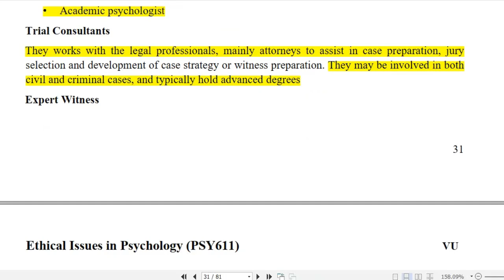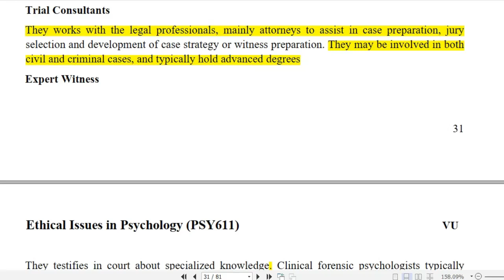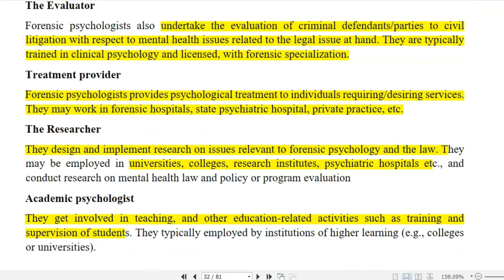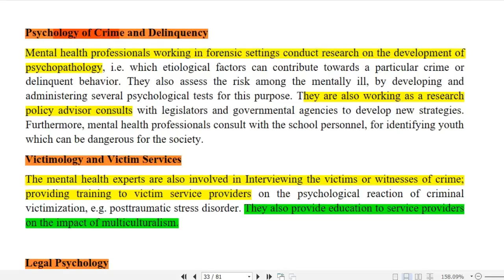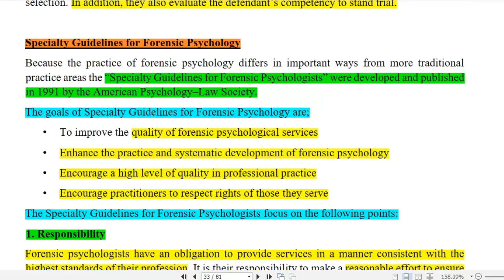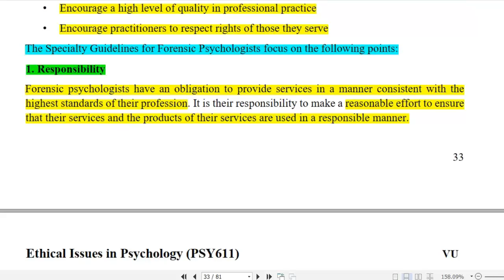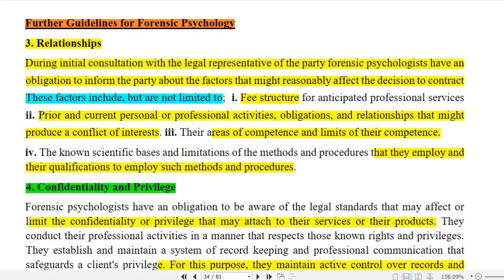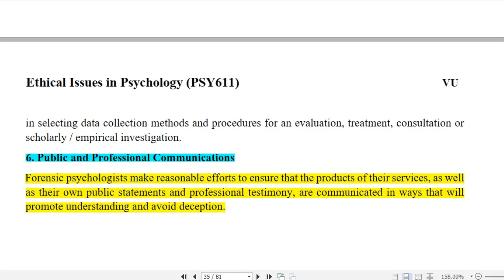Ethical Issues in Psychology (PSY611) | Lesson32 | Mental Health Professionals in Legal System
Ethical Issues in Psychology (PSY611) | Lesson32 | Mental Health Professionals in Legal System#vushortlectures